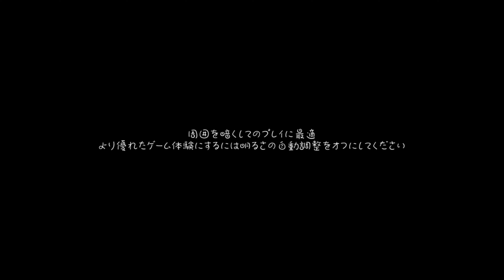シックスちゃんと探索！続きが気になりすぎてプレイするんじゃ！Part6 [ リトルナイトメア ]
なんで…シックスちゃんはなんでも食べちゃう子なの！？
はい、どうもかぼじぃです。
シックスちゃんと探索してますがこの先が不安すぎます…。
今回は少し短めです。皆さん身体にお気をつけてね、体調管理大切！